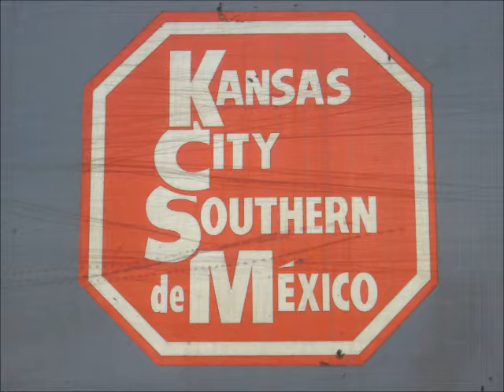3821, 3803 y 3835 de KCSM entrando al escape Fausto Rodríguez de Ferromex en León, Gto. México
Hola pues ahora les dejo este otro video se trata de un KCSM rumbo sur que entro al escape de Fausto Rodríguez para librarse con un norte que era jalado por Una HLCX Ex BN y una UP. En esta ocasión el Kansas traía de líder una SD60 Rata con el numero de roster 3821 y en múltiple venia otra SD60 Rata con el numero de roster 3803 y otra SD60 Rata con el numero de roster 3835, pues un tren con tres ratas de las 38s de KCSM fue de lo mejor poder ver esto, la neta para mi es de lo mejor el esquema Rata de KCSM en esquema Coralillo solo me gustan las 4miles y las 47 de Kansas, este tren lo agarre en el Kilometro 411, de la línea A, del Distrito de León, el día domingo 9 de Octubre de 2011, a las 2:10 PM en mi muy querido pueblo León, Guanajuato. México. Bueno ahí les dejo el video haber que les parece FerroClika, Saludos del Ferroadicto Anónimo.